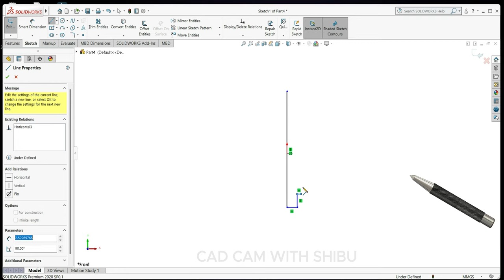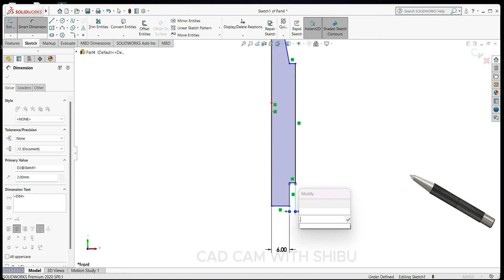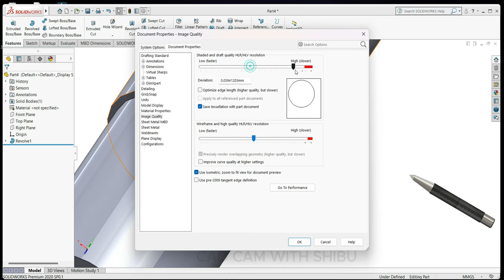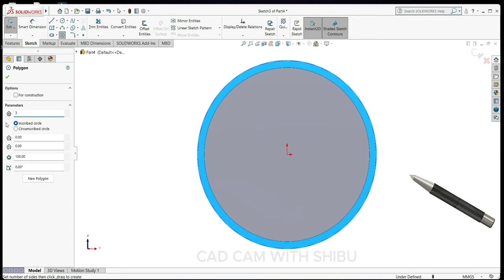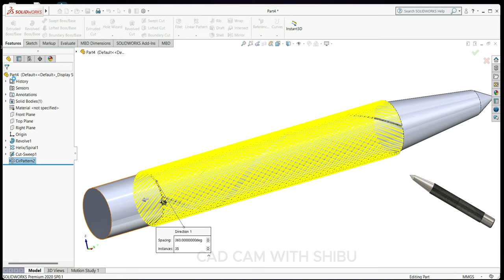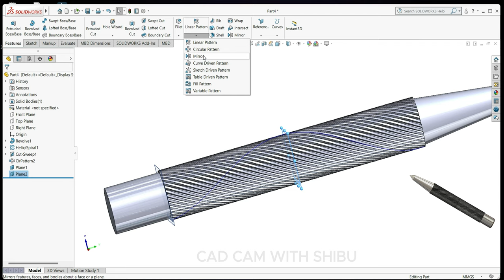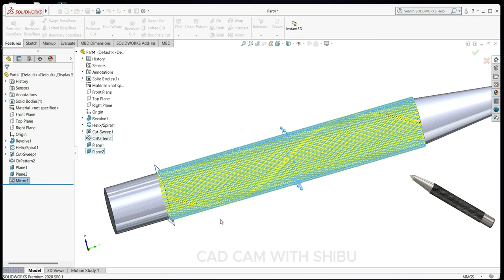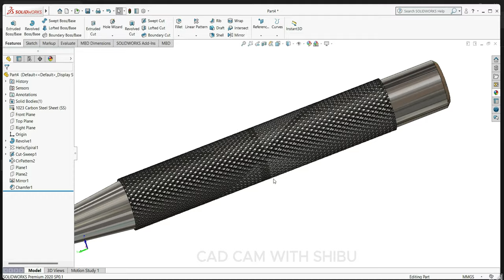SolidWorks tutorial | How To Make center punch in solidworks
Hello everyone,
In this video, we are going to design

Make sure to check out the amazing SOLIDWORKS video content available on the CAD CAM  YouTube Channel. Your participation is greatly appreciated! DANYABD

PC
: Dell G15 5520 Gaming Laptop, equipped with Intel i5-12500H processor, 16GB DDR5 RAM, 512GB SSD storage, NVIDIA RTX 3050 graphics card (4GB GDDR6), 15.6" Full High Definition display with 120Hz refresh rate and 250 nits brightness, featuring an orange backlit keyboard, Windows 11 operating system with Microsoft Office '21, presented in a stylish Dark Shadow Grey color, weighing 2.81kg.

 punch kese banaye
solidworks me punch kese banaye

Remember to show your support by liking and sharing. Thank you for being part of our audience.